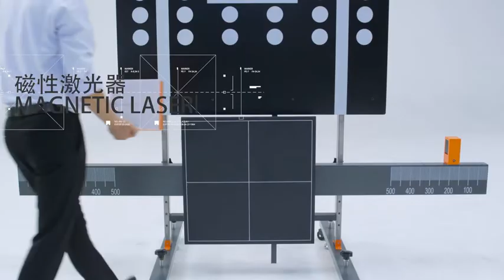Распаковка и сборка X-431 ADAS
В этом видео демонстрируется процесс распаковки и сборки оборудования компании LAUNCH для калибровки систем помощи водителю X-431 ADAS (ADAS - Advanced driver-assistance systems).